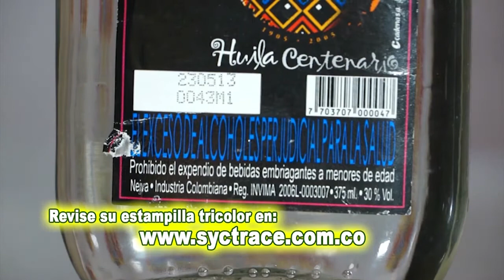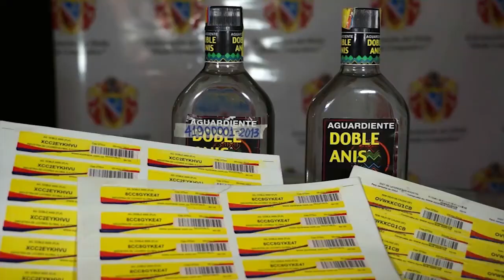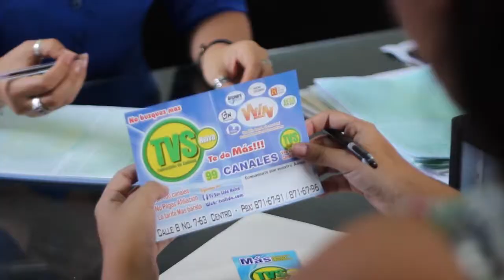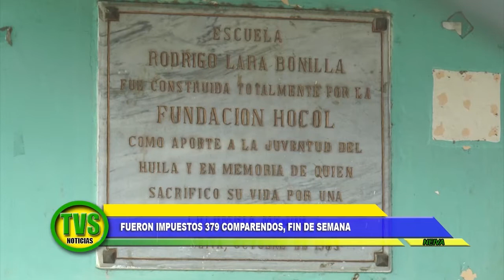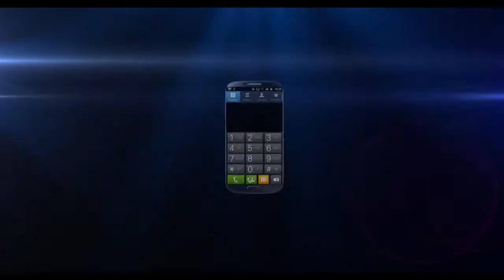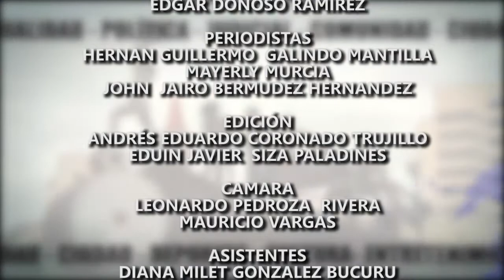TVS NOTICIAS NEIVA 4 AGOSTO 2015